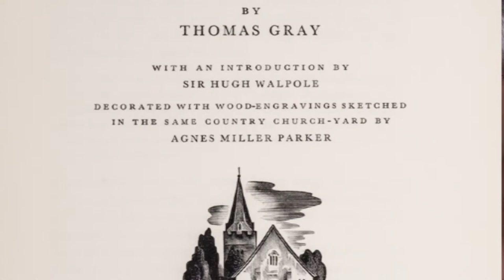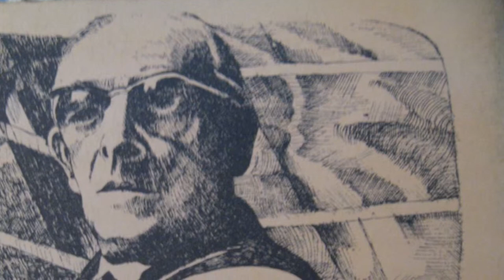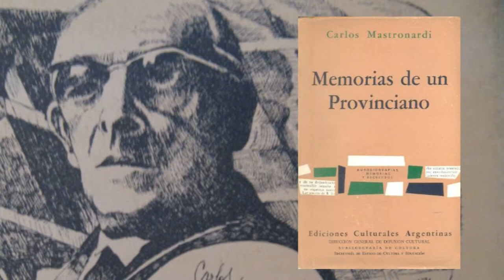Entrevista a Alejandro Bekes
Alejandro Bekes nos cuenta sus trabajos actuales, además da su opinión sobre la poesía.